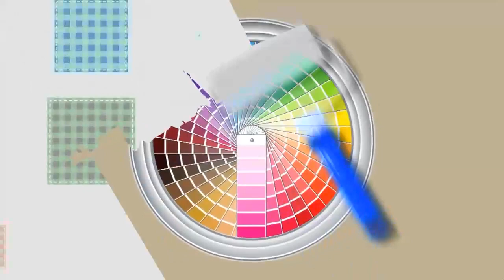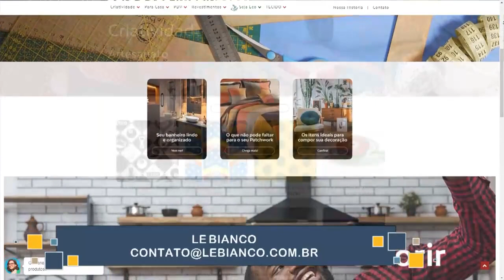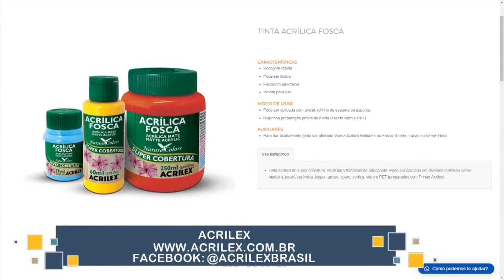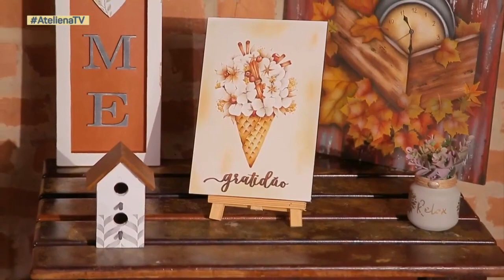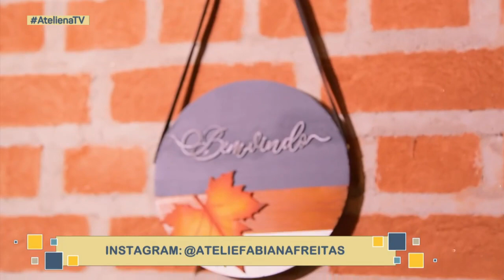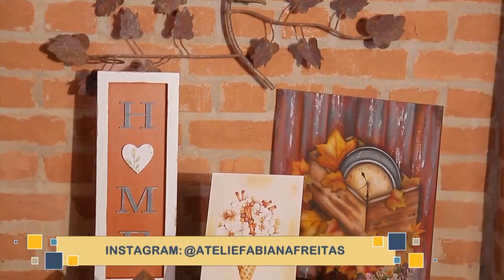CACHECOL INFINITO E PINTURA FOLHA DE OUTONO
Hoje é dia de aprender um cachecol com a Pro Michele (@soumichellelanzoni ) e essa linda coleção de inverno da @LeBianco ! 👏

Logo em seguida a Pro @FabianaFreitasArteDecorativa  ensina uma pintura "folha de outono" com as tintas da @acrilexbrasil  ! 🫶

Fiquem ligados que o nosso Especial Inverno está rolando na @pousadadoquilombo3122  com uma paisagem sensacional!